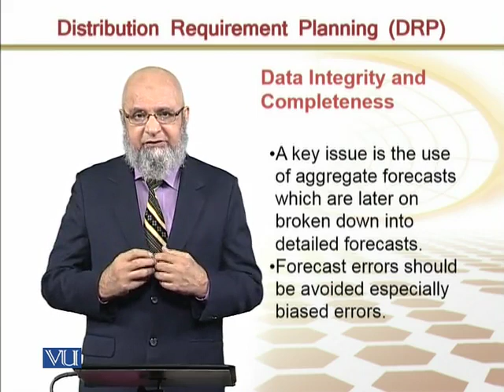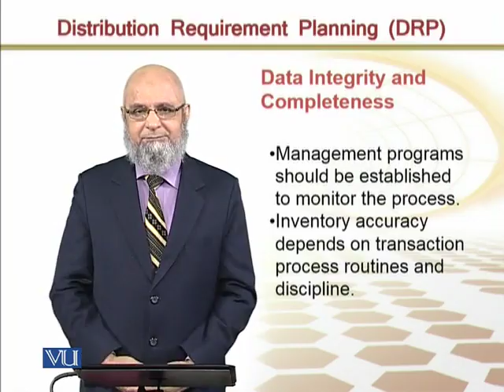MGMT617_Topic141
Topic: 141